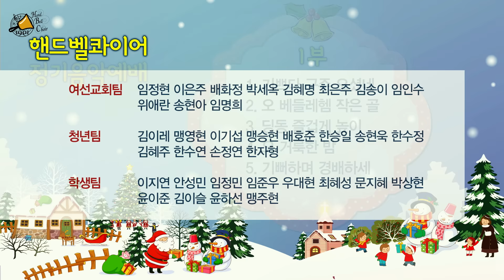루돌프 사슴코는 성탄 캐롤 부평교회 핸드벨콰이어 23회 정기음악예배 지휘 홍신범 20151220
루돌프 사슴코는 성탄 캐롤 부평교회 핸드벨콰이어
23회 정기음악예배 지휘 홍신범 20151220